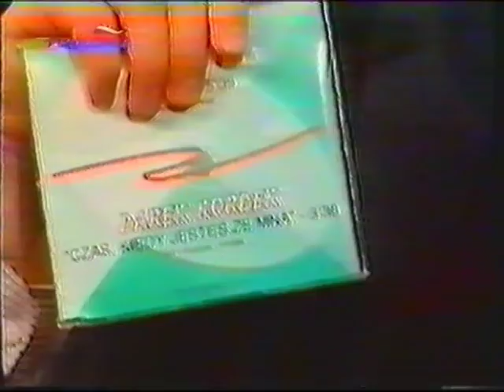DAREK KORDEK: WYWIAD W TV POLONIA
Rozmawia: Monika Jóźwik